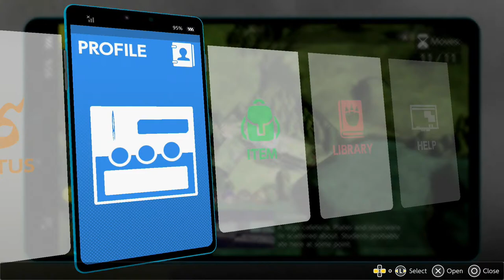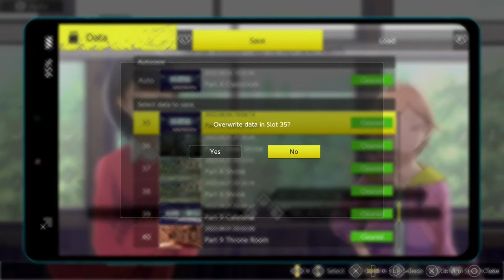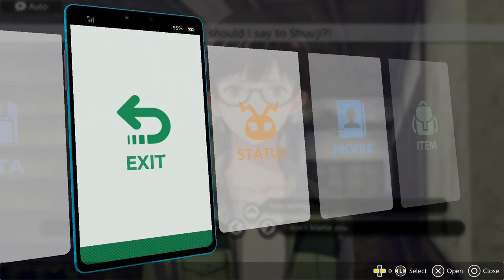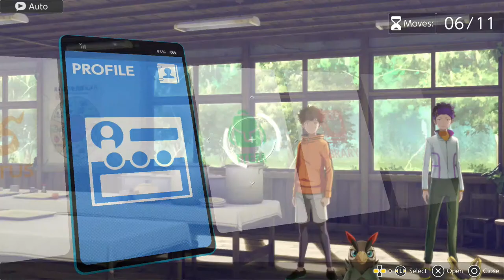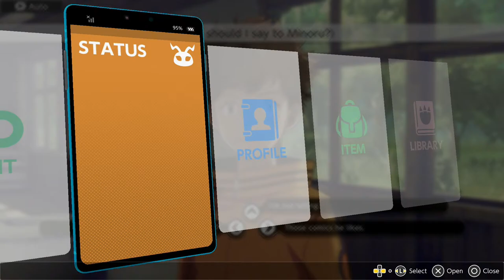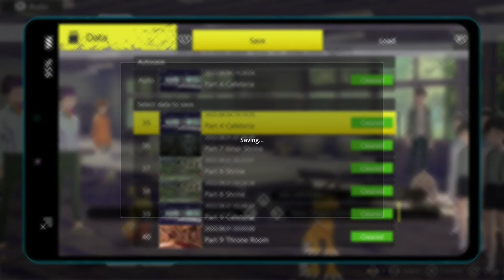Truthful Route | New Game Plus - Let's save Ryo! - DIGIMON SURVIVE - Part 3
And other variety games
Games Opening Collection
Games Cutscenes Collection
and more!